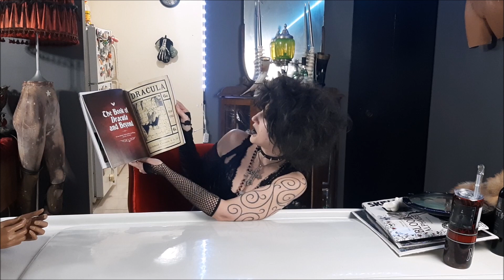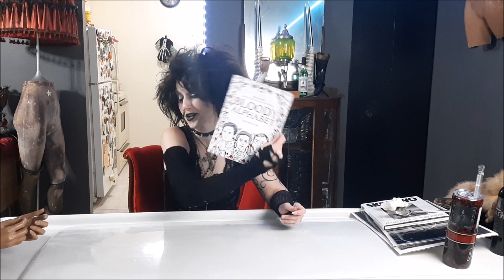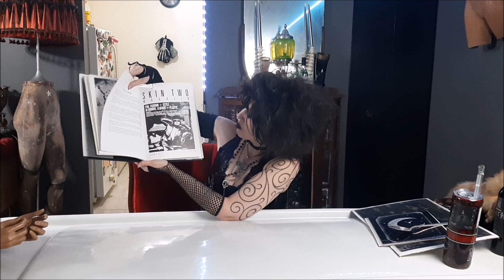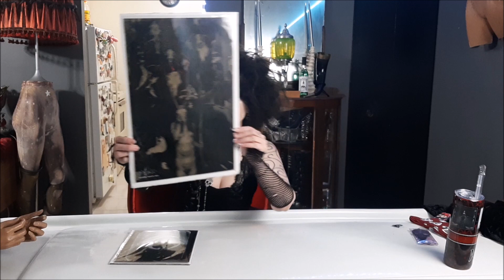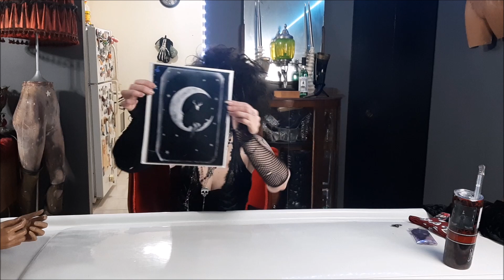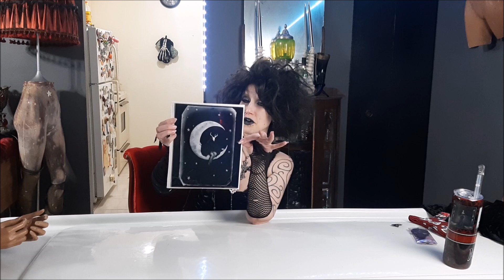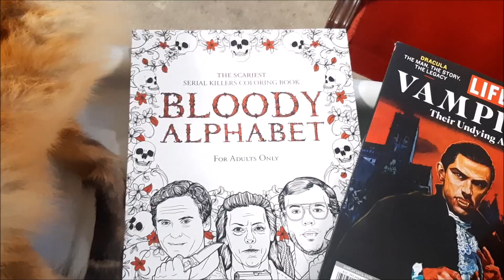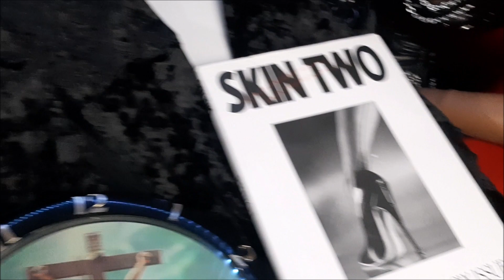Goth Christmas Gift Haul 2021 | Madame Absinthe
This years video was a week late because Canada Post is awful but we are here with this Christmas Gift Haul for 2021! What is your favorite gift that I received this year? What is your favorite Christmas gift you received?

I'm so lucky to have received so many fabulous gifts from my friends and loved ones who know me so very well.

If you are interested in owning Madame Absinthe merchandise you can purchase it off of Jessica's Red Bubble here (more designs to come soon!)

Like my fan page on Facebook for crazy updates about our life and exciting things in the works:

Check out my Depop to find second hand, vintage and one of a kind alternative pieces: MadameAbsinthe

Follow Jessica on Depop: TheJessicat27